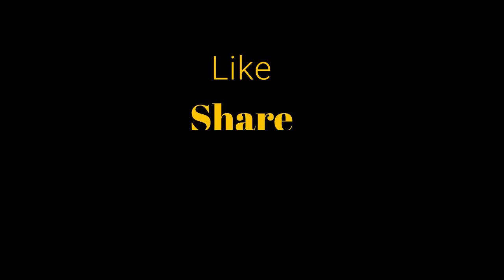APPSC DECLARED RESULT OF TGT ;VIVA FROM DECEMBER 6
APPSC DECLARED RESULT OF TGT  AFTER ALMOST 10 MONTHS. ## 1018 CANDIDATES HAS CLEARED THE WRITTEN EXAMINATION OUT OF 3497 CANDIDATES FOR DIFFERENT SUBJECTS. ## THE VIVA WILL BE HELD FROM DECEMBER 6 NEXT. ## THE NOTIFICATION FOR VIVA OF TGT AVAILABLE IN WEBSITE OF APPSC BEFORE ONE/TWO WEEKS. ## AFTER VIVA GET OVER FOR ALL SUBJECTS RESULTS WILL BE DECLARED ON SAME LAST DAY OF VIVA.